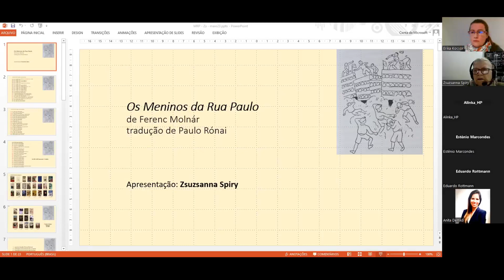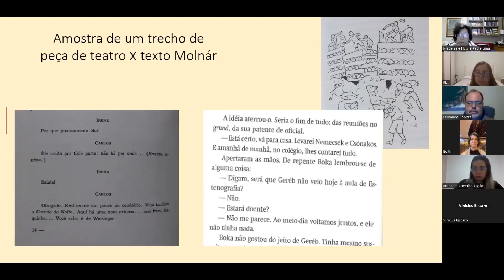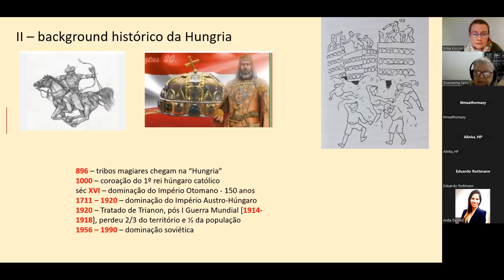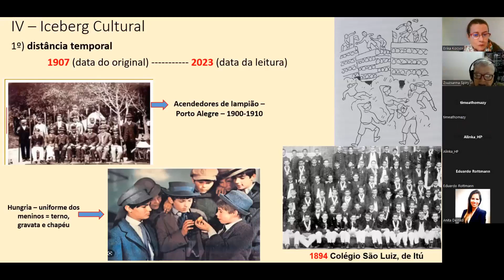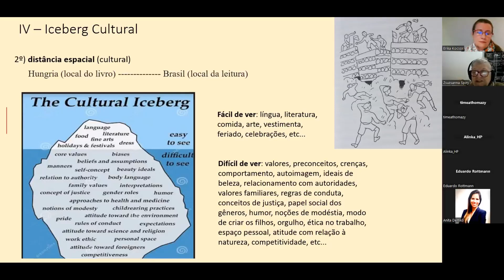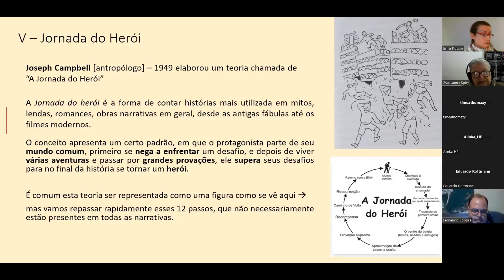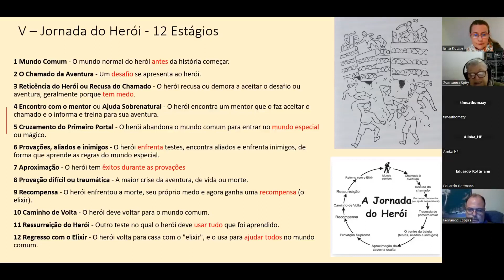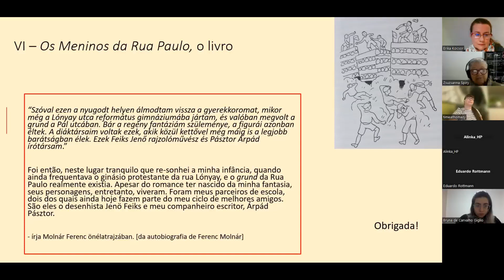Como OS MENINOS DA RUA PAULO entrou para o cânone mundial - Palestra de ZSUZSANNA SPIRY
Nesta tarde literária, vamos mergulhar numa das obras mais conhecidas da literatura húngara, publicada em 1907 pelo renomado dramaturgo FERENC MOLNÁR, OS MENINOS DA RUA PAULO. Vamos descobrir porque uma obra juvenil, ambientada nas ruas de Budapeste do final do séc. XIX, faz sucesso literário no mundo inteiro, até hoje, e já foi traduzida para mais de 37 línguas. E que só no Brasil, publicado pela primeira vez em 1952, já quebrou todas as barreiras, com mais de um milhão de leitores brasileiros, mais de oitenta reimpressões, foi adotado em escolas do país inteiro, e mesmo dirigido ao público juvenil, encanta igualmente os adultos.
"Se a conflagração é o pano de fundo" - a disputa entre dois grupos de adolescentes pela posse do grund - "o verdadeiro tema do romance é o das relações complexas que, em situações difíceis e independente de sua idade, homens estabelecem entre si" no diz o autor do posfácio, enfatizando que "o romantismo permeia o espírito marcial do livro, seu apego a questões de honra, o respeito que inimigos sentem uns pelos outros - que se combatem mas não se desprezam".
Ao longo de nossa conversa, vamos examinar, sob o enfoque de duas abordagens teóricas - o Iceberg Cultural e a Jornada do Herói -, de que maneira o autor se desincumbiu de sua tarefa e transformou um clássico da juventude húngara em um sucesso mundial, que interessa a pessoas de todas as idades.
Ao estudar a vida e obra de Paulo Rónai, o tradutor de Os Meninos da Rua Paulo para português, ZSUZSANNA SPIRY mergulhou em diferentes aspectos da vida literária e social da Hungria, sua cultura tradutória, e passou, ela mesma, a divulgar sobre o tema, em diversas publicações acadêmicas.

CONVIDADO: Dra. Zsuzsanna Spiry ao longo dos anos em que cursou mestrado e doutorado na USP, participou como palestrante em diversos congressos e seminários, além de ter publicado artigos acadêmicos em revistas especializadas, tanto no Brasil como na Hungria. Com especialização na vida e obra de Paulo Rónai, que tem sido o principal foco de suas pesquisas na USP, ela publicou várias vezes sobre temas húngaros.

ORGANIZADA POR:
Profa. Erika Kocsor, leitora húngara na USP-FFLCH, membro de "Hungarian Visiting Lecturer Network" e membro do Grupo de Pesquisa Estudos Húngaros da FFLCH-USP e a Casa Húngara de São Paulo

ABERTURA:
Anita Demkó, professora de húngaro, membro fundador do Grupo de Pesquisa Estudos Húngaros da FFLCH-USP, de 2016 a 2021 a professora do curso de Língua e Cultura Húngara da FFLCH-USP

COORDENAÇÃO:
Prof. Antonio Menezes, chefe do Departamento de Letras Orientais da FFLCH-USP, coordenador do Leitorado Húngaro e do Grupo de Pesquisa Estudos Húngaros da FFLCH-USP

IDIOMA: Português
DURAÇÃO: 90 minutos
PLATAFORMA: Zoom
DATA: 31 de maio 18:00

Além do ensino da língua e da cultura húngara, o Leitorado também tem por objetivo promover o intercâmbio acadêmico com as universidades húngaras e participa das atividades do Grupo de Estudos Húngaros da USP.

O evento foi organizado com a colaboração da Casa Húngara de São Paulo. Participe das atividades da Casa Húngara de São Paulo. Mais informações: